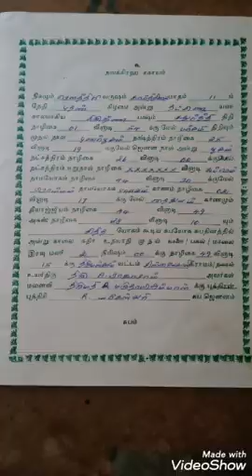September 8, 2021